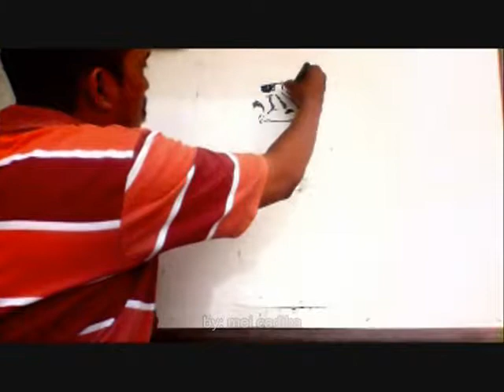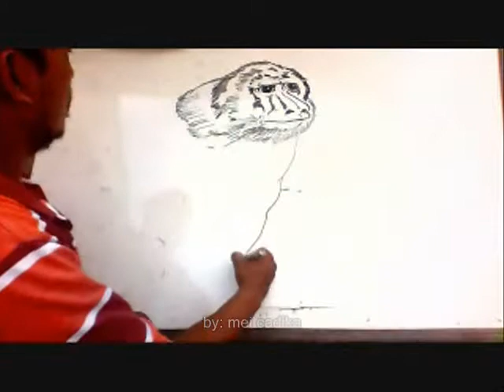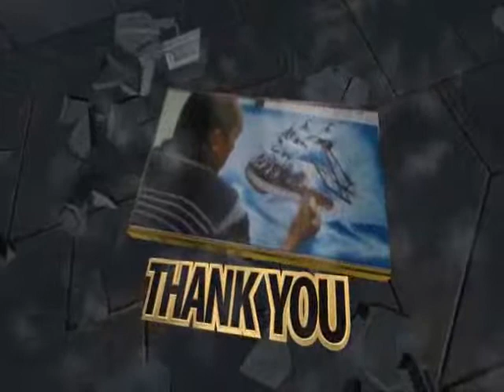drawing baboon by mei cadika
how to draw a baboon on white board by mei cadika